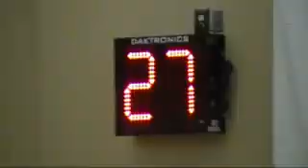You Make my Dreams Come True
Me and my friends just hanging out :D Annabelle had a game at SHS, and Chao was in dance team at half time at a game in GPHS. So we went to both.
(We like to chuck shoes...)